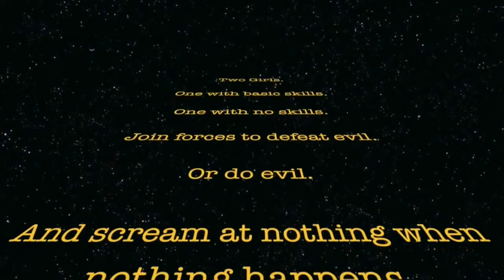Rose and Rosie LET'S PLAY FIFA! №214